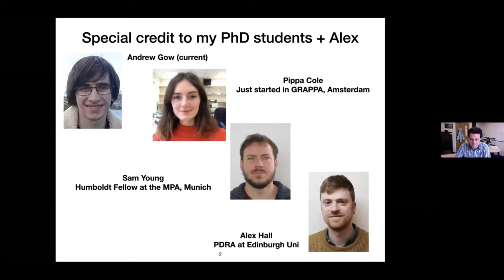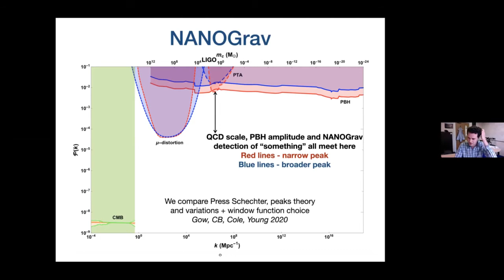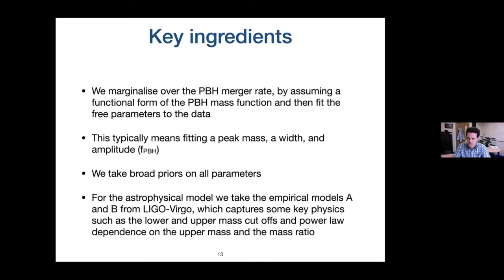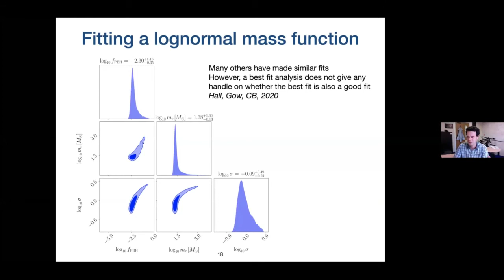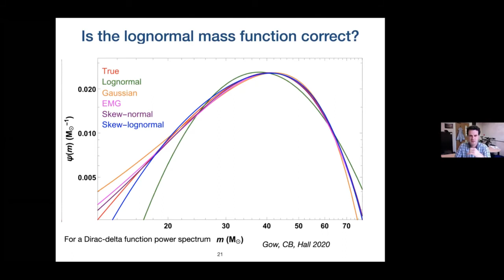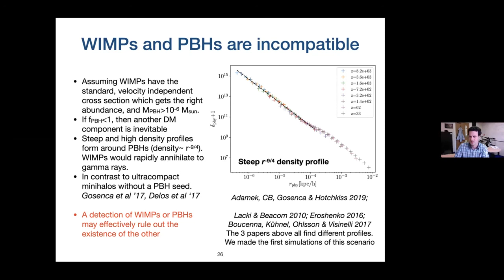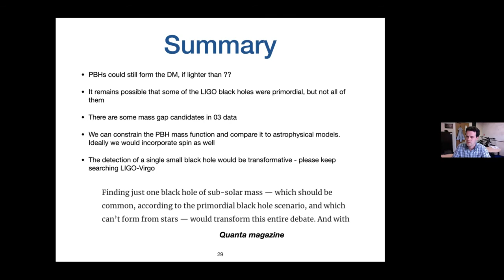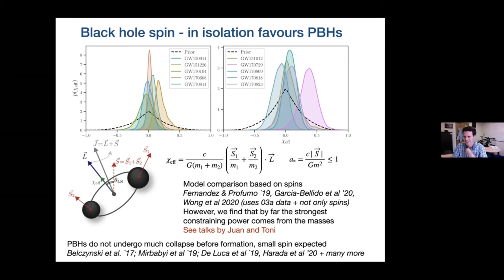How were the LIGO Black Holes Created? by Christian Byrnes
PROGRAM

LESS TRAVELLED PATH OF DARK MATTER: AXIONS AND PRIMORDIAL BLACK HOLES (ONLINE)

ORGANIZERS: Subinoy Das (IIA, Bangalore), Koushik Dutta (IISER, Kolkata / SINP, Kolkata), Raghavan Rangarajan (Ahmedabad University) and Vikram Rentala (IIT Bombay)

VENUE: Online

The existence of dark matter (DM) has been inferred from its gravitational interactions, yet the identity of the dark matter particles remains completely unknown. The dominant candidate for DM over the last 30 years has been Weakly Interacting Massive Particles (WIMPs). However, despite extensive underground (direct), telescope (indirect), and collider searches, dedicated experiments have not found any evidence of WIMPs. Meanwhile, several astrophysical small-scale structure and cosmological hints might be an indication that DM has non-gravitational interactions that cannot easily be explained with vanilla WIMPs.

This online workshop on the Less Travelled Path of Dark Matter (LTPDM) will bring together particle physicists and cosmologists from all over the world to address current trends in DM searches, focused on axions and primordial black holes, and map the way forward. The program will also include a school, with lectures addressed to students and postdocs, familiarizing them with new and advanced concepts.

We plan to have a longer physical workshop on dark matter, with a larger perspective, in the near future once the current global pandemic crisis has subsided.

0:00:00 How were the LIGO black holes created?
0:00:22 Special credit to my PhD students + Alex
0:00:26 Contents
0:01:01 The LIGO events
0:01:48 The QCD transition
0:02:18 PBH formation
0:02:38 The resultant PBH-QCD mass function
0:03:32 NANOGrav
0:05:24 The DM density as well?
0:06:32 In Karsten's own words
0:07:16 And now for something completely different
0:08:26 Bayesian model comparison
0:09:05 Key ingredients
0:09:49 The total mass and mass ratio
0:11:08 In Solar Masses
0:11:30 Varying the PBH mass function width
0:13:38 Fitting a lognormal mass function
0:14:36 Bayesian results
0:15:46 Posterior predictive distribution [Mo
0:17:01 Is the lognormal mass function correct?
0:18:01 Trying hard to fit the data - cutoff or bimodal mass function
0:19:52 Black hole spin - in isolation favors PBHs
0:20:55 Optimistic vs pessimistic take
0:22:07 What if one PBH was detected?
0:22:38 WIMPs and PBHs are incompatible
0:23:25 Looking forwards
0:24:06 Future constraints
0:24:42 Summary
0:27:57 Posterior predictive distribution [Mo
0:28:59 Trying hard to fit the data - cutoff or bimodal mass function